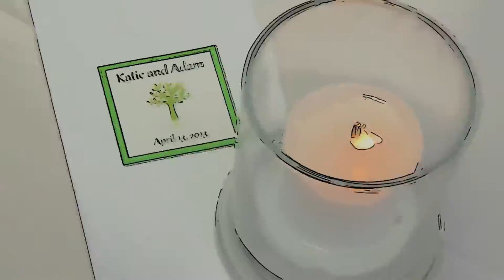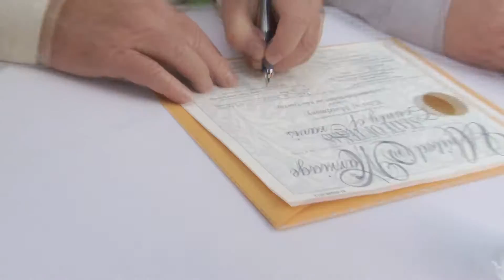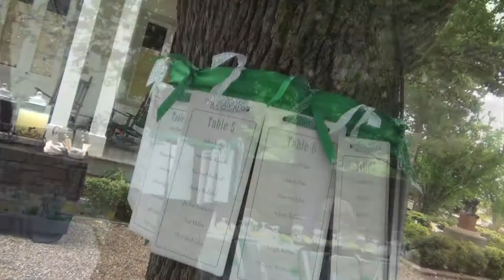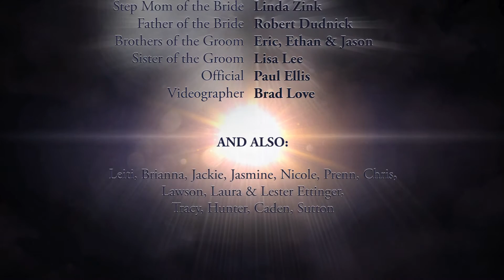Adam & Katie Fike Wedding Day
Adam & Katie Fike Wedding Day at the French Legation, Austin, Texas